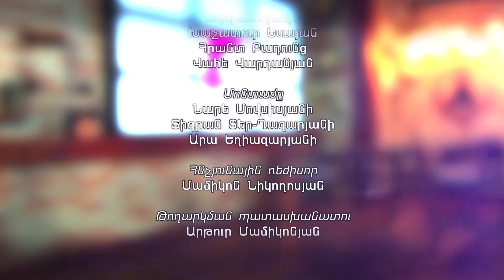Այս Ազգային ժողովը կապիտուլյացիա սպասարկող է․ Արմեն Հովհաննիսյան